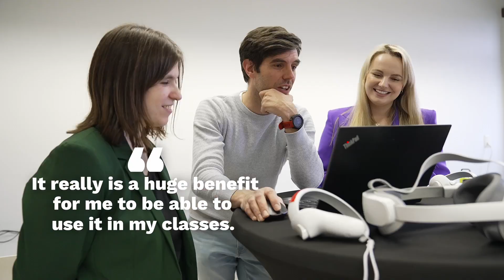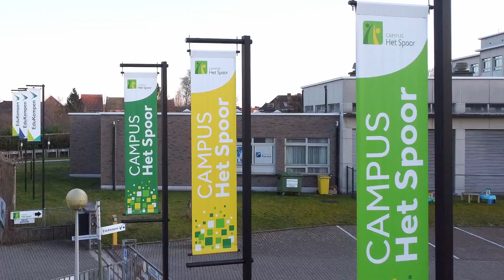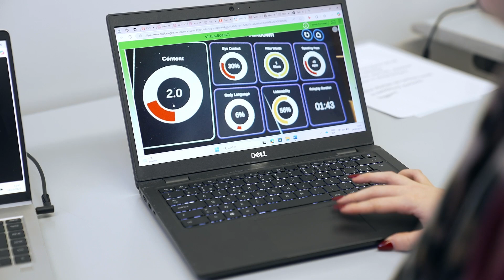Transforming Education Through the World’s Largest XR Initiative - RTC Antwerpen Case Study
Discover how RTC Antwerpen and VirtualSpeech are empowering over 150,000 students across 690 schools with immersive VR training for essential skill development.